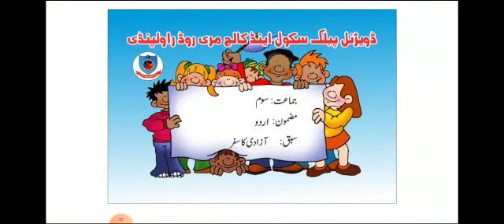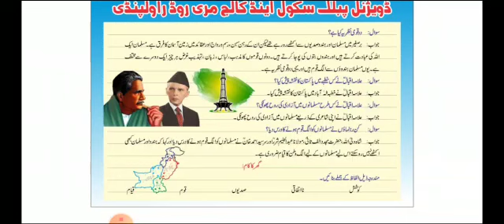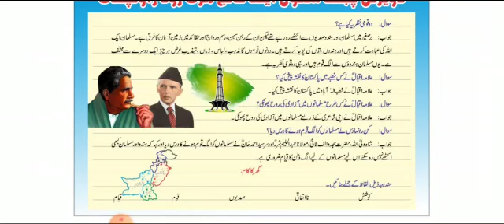جماعت سوم || اردو || سبق آزادی کا سفر (مشقی کام )